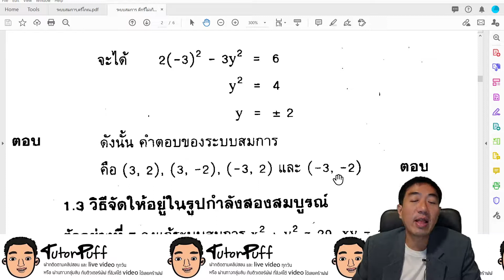สมการเชิงเส้นสองตัวแปร วิธีบวกลบ